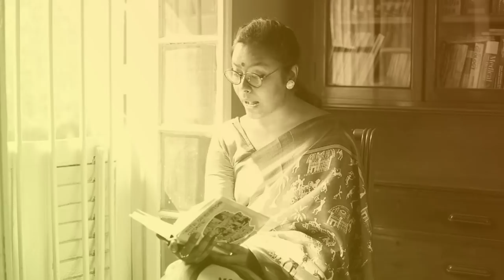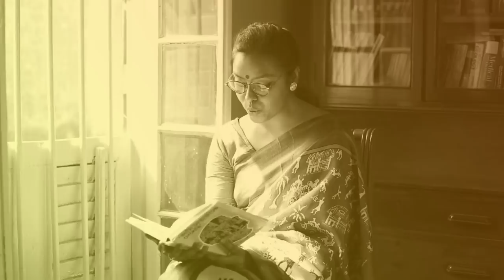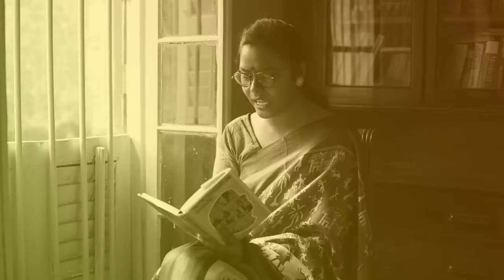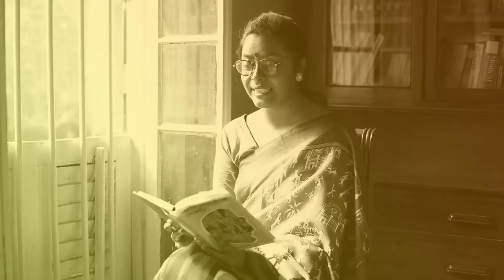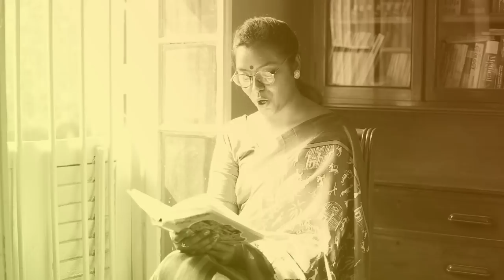গল্পপাঠ । আমি নেতাজীকে দেখেছি । I have seen Netaji by Narayan Sanyal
আমরা বেশ কিছুদিন ধরে আপনাদের নানারকম বইএর অংশ পরিবেশন করছি। আজকের আমাদের বইএর নাম, “আমি নেতাজীকে দেখেছি”। এই বইয়ের লেখক নারায়ণ সান্যাল। এই বই থেকে কিছু অংশ আপনাদের পড়ে শুনিয়েছিলাম আগে; আজ আরও একবার এই বইয়ের কিছু অংশ ভাগ করে নেব আপনাদের সঙ্গে। আজকের এই পাঠ্য অংশ থেকে আশা করি দেশনায়ক নেতাজী সুভাষ চন্দ্র বোসের চরিত্রের একটা অন্যদিকের পরিচয় পাবেন আপনারা।

We have been reading select stories for our viewers for sometime. For this episode we have chosen to read an excerpt from Ami Netaji Ke Dekechi by Narayan Sanyal which contains stories from people who have been close to Netaji Subhash Chandra Bose.